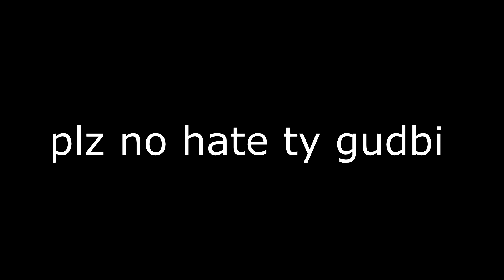PUBG: Falling under the map and winning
Yeah I fell under the map and since Im a piece of shit I stayed and won the game. Was it fair? No, Do I feel bad? Kinda.